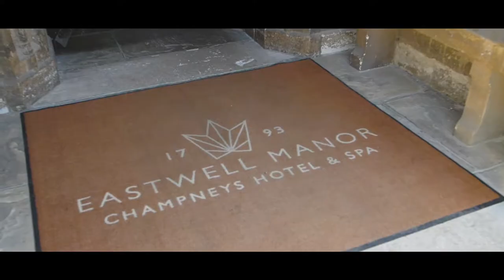Eastwell Manor Urban Elegance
With kind thanks to the venue Eastwell Manor

Styled Shoot Team
Wedding Videographer Filmouyday.co.uk
Photographer Fleur Chalis Photographer
Florist and props Mimi Fleur Florist
Wedding Cake Bluebirds Bakehouse
Wedding Car Oaklands Wedding Car Hire
Bridal and Grooms wear Bows Bridal Boutique
Bridal Hair LA Styling Hair
Bridal Makeup Sharon Owens Bridal Makeup
Bridal Hair Accessories What Katy Did Nxt
Wedding Stationery Heather Corthine Design
Wedding Harpist 2 of Harps
Wedding Furniture Hire Locate To Create
Chair Dressings Bows Chair Covers
Tableware hire Whitehouse Crockery
Balloons Ballonistaco
Wedding DJ Harry Kilb
Wedding Styling The Wedding Owl
Models Adele and Ross